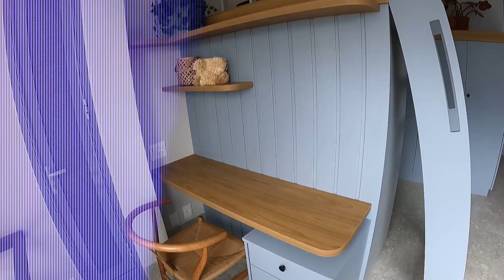KITNET LINDA COM CAMA SUSPENSA E MUITO ARMÁRIO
Apenas 29 m², isso mesmo! E a amplitude ficou incrível, parece muito maior. Além de uma Cozinha linda, Lavanderia completa e Home Office, esse apartamento ganhou uma cama suspensa e muitos armários embaixo dela. Corre assistir e me conta se moraria aqui :)

Esse foi um PROJETO A.D, atendimento a distancia que fazemos aqui na DOMA para todo o planeta. E agora estamos muito felizes de compartilhar todo esse processo de atendimento com vocês. Toda metodologia DOMA será ensinada no nosso tão sonhado curso: ACADEMIA DOMA! Quem quiser receber mais informações em breve, basta preencher esse formulário:

Filmo com Celular, GoPro e Canon 6D